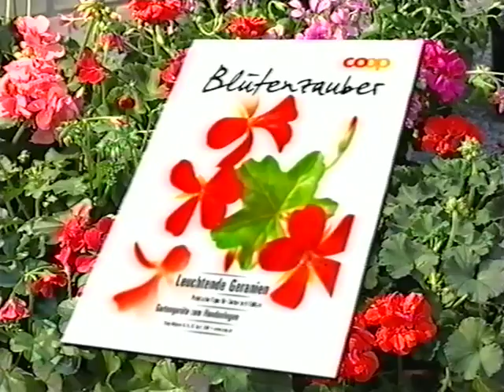Coop Mittwochstudio, Folge 1141 vom 25. April 2001